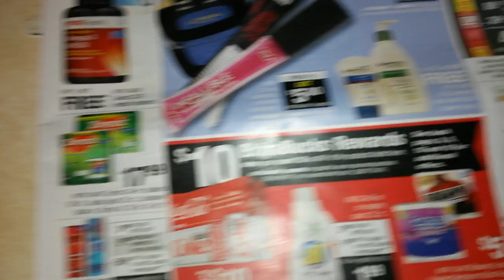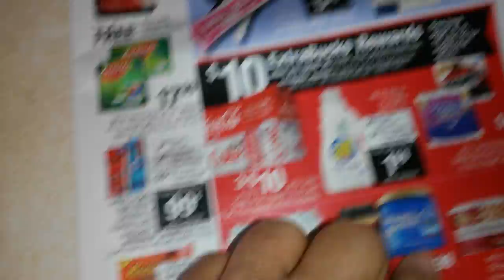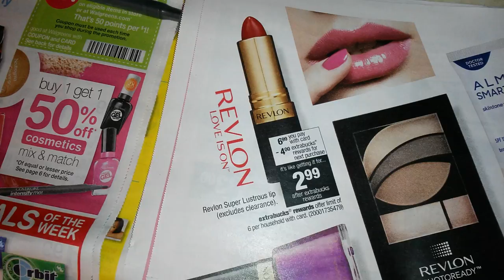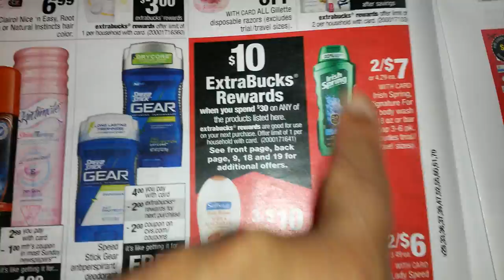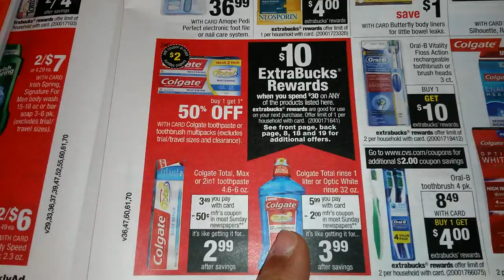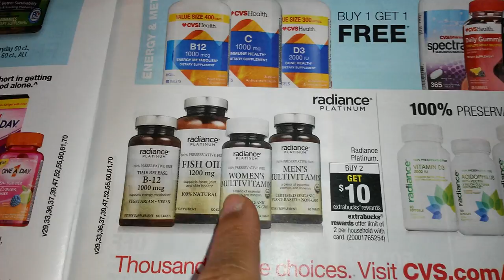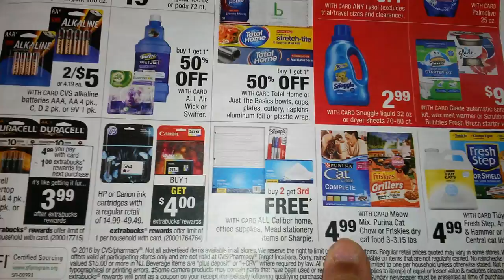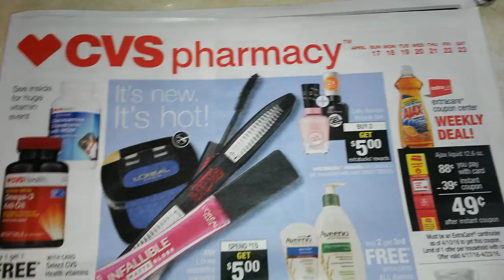Cvs 4-17/4-23 2016